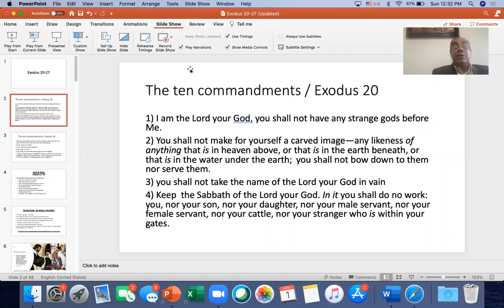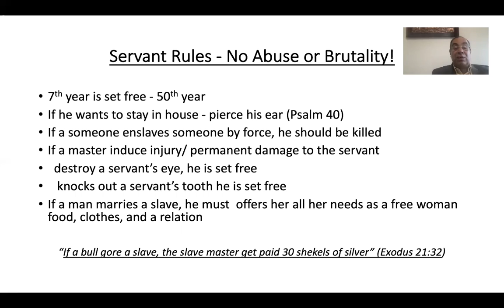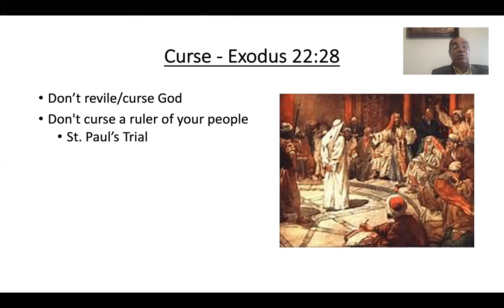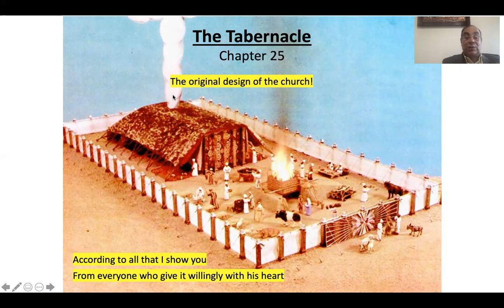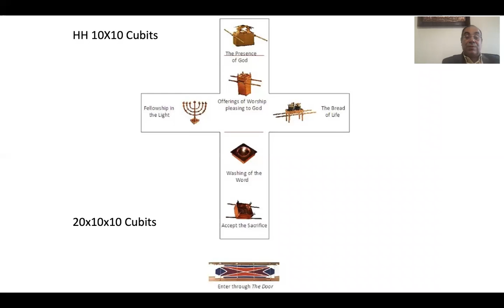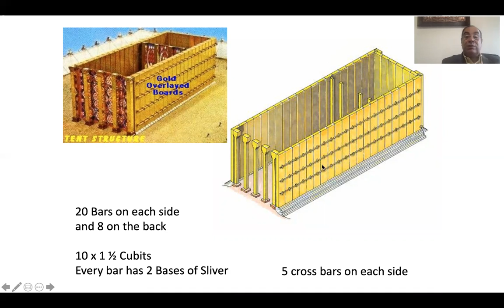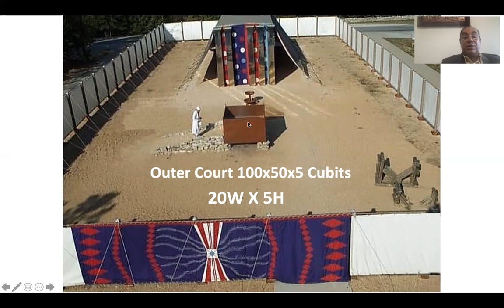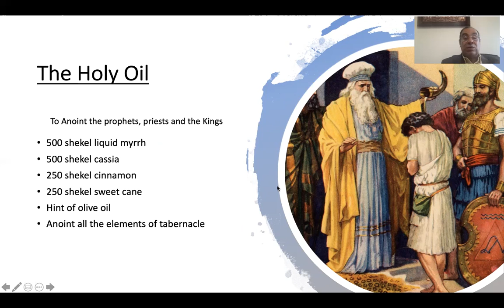Exodus 20-27: The Ten Commandments and The Tabernacle (Episode #18)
This video explains The Ten Commandments and The Structure of The Tabernacle with spiritual meditations.